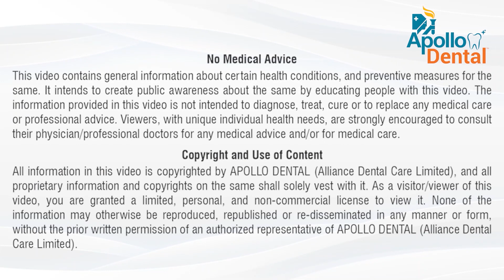Know more about Pediatric Airway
Infants and children under age 4 are particularly at risk for choking on food or small objects and this is where pediatric airway care is a concern.

Here in this video, Dr Parisa Norouzi, MDS - Pediatric Dentistry Apollo Dental Clinic Annanagar, explains about pediatric airways and its various conditions.

Apollo White Dental Clinic is the most trusted chain of best dental clinics in India with over 60+ Centers in 17 cities across the country. Apollo White Dental Clinic & Hospital. Best Dental Clinic in India. The clinic offers All on four, Zygoma & Pterygoid/Basal Implants with hybrid prosthesis, Full Mouth Dental Implants with fixed teeth in 3 days, Cosmetic dentist, Orthodontist/Braces Specialist, Paediatric/ Child dentist, Oral Maxillofacial surgeon, TMD clinic, Root Canal Treatment & LASER dentist, Periodontist/Gum specialist, in-house CBCT scan, CAD-CAM dental Lab that offers metal free Zirconium crowns & bridges, dental veneers, laminates. LASER Tooth whitening, Smile Designing, LASER gum surgery.